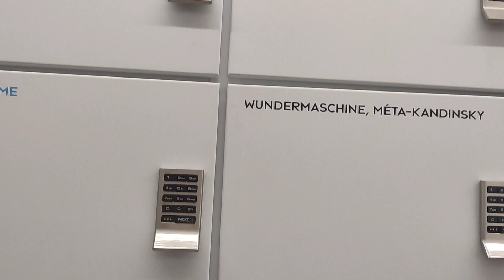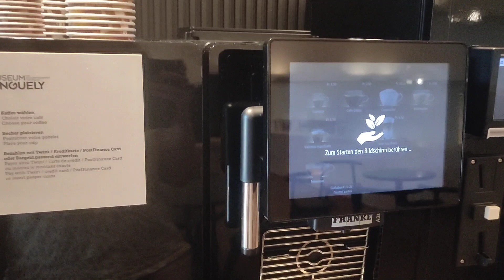Швейцария Кинетический музей Жана Тингли🇨🇭 Базель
июнь 2023 Basel
Меня зовут Елена. На канале вы найдёте видео о путешествиях природе животных покупках, хендмее, моем котэ